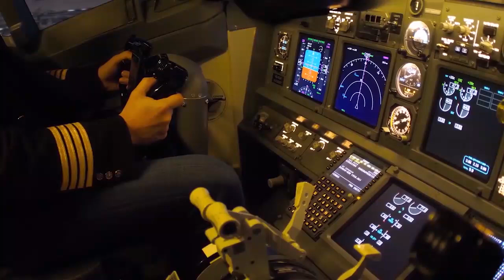Congratulations to Captain Amol Yadav for the successful completion of his Made in India aircraft.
Many congratulations to Captain Amol Yadav for the successful completion of landing & take-off test of his MadeInIndia aircraft.
Thankful to Hon PM Narendra Modi ji for clearing all hurdles that came his way, encouragement & support to this youth to achieve success!
We are confident that Captain Amol Yadav will succeed in all future tests too and fulfil his dream for Nation.